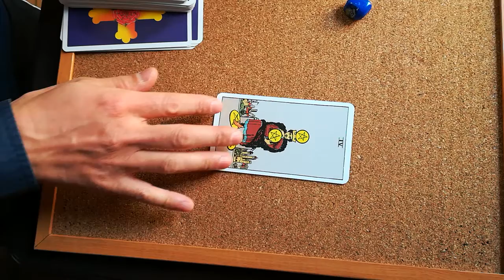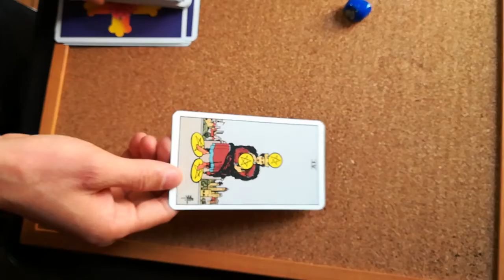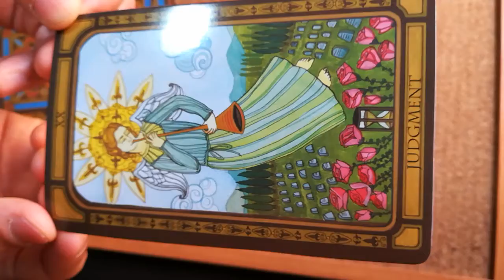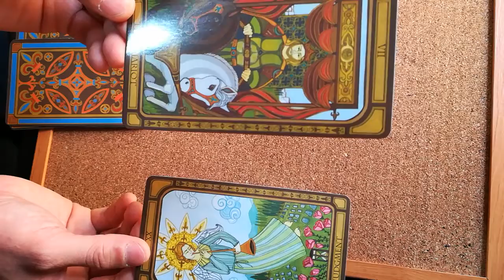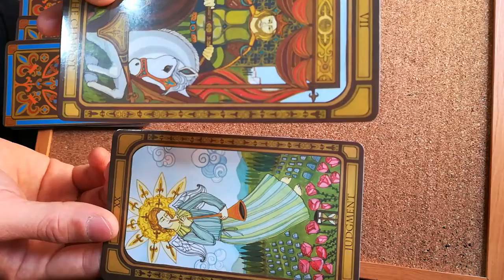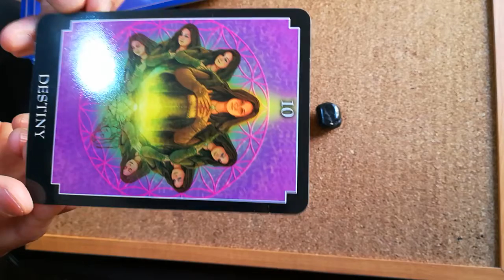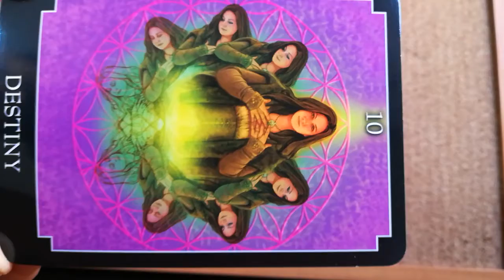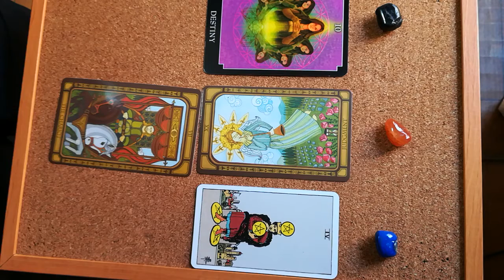２月後半のあなたと彼の恋愛運（復縁など）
ナカハシ　ケイイチ　タロット占い

２月の後半(24~29) あなたの恋愛運を占います。
３つのカードの中から気になるカードを
選んでください(^∇^)

＊　あくまでも占いですのでお金の使い方の最終決定は
　　あなたがなさってください。
初めまして　タロット占い　中橋桂一です。
占いとヨガ指導してます。

なぜ私が占いとヨガを始めるようになったのか？
その理由を聞いていただけますか？

私は２０代の前半、会社勤めしてました。そこで事務関係の仕事をしてました。
パソコンの入力、商品の配送、条件交渉などしてました。
営業マンから「明日までになんとか手配してくれ」などの要望が多く
朝から夕方まで働く日々でした。

私は配送の仕組みを作ろうと思い、そのヒントを知ろうとビジネス書を
読みまくりました。

そんなある日、年末の決算の時、営業のAさんから「２００万の
損失（マイナス）を入力してくれ」との連絡がありました。
　おかしいと思ったのですが、否定されるのを避けたく損失の入力を
すぐ行いました。
課長への相談も以前、在庫確保の件での相談したときは
「そんなこと自分で考えろ！」との返事をしたことがあっため
しませんでした。

その後、これが問題になりました。年明け早々、営業課長から
「中橋！なぜ決算の大事な時期にこんな損失を入力したんだ。

今すぐ集めて来い！！」と言われました。

私は「この損失は Aさんに言われて入力したのです」と答えました。
すると営業課長は「何、ならお前、Aに言われたら何でもやるのか！？
Aが死ねと言ったら死ぬのか？」と言われました。

私はなぜこんなに責められ、入力の指示をした営業のAさんを
責めないのかわかりませんでした。
「部下に損失を押し付けるのか、、」という悲しい気持ちになりました。
会社の体質をこうして知り、今後に不安な気持ちを残しました。

この頃から私の体調がおかしくなりました、、、会社の朝礼で
立ってられなくなりました。
気分が悪くなり、すぐしゃがんでしまってました。
またコンビニで弁当を買ったときお金だけ払って弁当を忘れてしまうなど、物忘れがひどくなりました、、、。

さらに睡眠不足から仕事中に営業車で玉突き事故を起こしました。営業課長から
「まったくどうしようもないヤツだな」と言われました。私は言い返せず
落ち込みました。

自分の仕事に自信を持てなくなりました。
その頃から私はまっすぐ家に帰る気持ちになれず、東京に
フラフラと寄るようになりました。
ある時 駅内のマッサージ店の前を通りました。「最近 増えたな」と
思って見てると店の中で楽しそうにマッサージしてる女性の
店員さんがいました。気になって入ってみました。

体験するととても気持ちが良く、眠くなるほどでした。
他の店員の方も生き生きとしていました。
「楽しく自信をもって仕事をやっている人っているんだ！」と
正直驚きました。これまで仕事が楽しいと思ったことはなかったためでした。

正直、うらやましかったです。一諸に働く人同士が信頼関係が
できて自分のやりたいことと仕事が合っているように見えたためです。

学生の頃、マズローの欲求5段階説の中の「自己実現欲求」（自分の能力を
引き出し創造的活動をする）というのを学びました。 マッサージを
されてる方はそれを実現してるように思えました。

私は この人のように仕事で疲れた方を癒やす仕事をしたい、と
考えるようになりました。
それから癒やす仕事にいろいろ行きました、足裏マッサージ、
整体 カイロ自彊術（じきょうじゅつ）、野口体操、ヨガなど体験しました。

その中で一番楽しかったのがヨガでした。ヨガの最初の頃は少し
居心地の悪さを感じてました。
ほとんどは女性で最初は「場違いな所に来たかな、、、」と思いました。

ですがヨガが始まると、ヨガの呼吸法や体を横にするだけの動きが
とても快適でした。
特に最後の横になる時間は気持良く、寝てしまってました。

自分がいかに疲れていたかわかりました。
またヨガ教室に行くと笑い声が聞こえ、先生も生徒さんも
楽しそうに話してました。
私は会社で怒られてばかりだったので、安心できました
ヨガの動きは小学生の頃、体育の時間に習った動きもあり、
楽しかったです、またやさしくゆっくり教えてくださるので
挫折することなく続けられました

始めの頃、私は体が硬く、前屈などはできませんでした、
そのため懸命にしてるとヨガの先生から

「中橋さん、がんばる気持ちを捨ててください」
と言われました。私は自分が無理やり体を前に倒そうと
してたことに気づきました。
「呼吸（吐く息）とともに体を前にたおしましょう」と
アドバイスされ、呼吸を意識しながら何度も行うと 本当に
体が前にたおれるようになりました。

さらに先生の言う通り素直に体を動かすことで開脚、逆立ちなども
できるようになりました。ヨガ教室に通うのが楽しくなり積極的に
なっていきました。

こうしたヨガの達成感により「やればできる」という自信を取り戻しました。
ストレスで肩などの緊張がヨガのゆっくりとした動きで開放され、
ヨガの後は気持ちもおだやかになり、「今日もヨガをした」と
達成感から自信を取り戻せました。

ヨガの先生が楽しそうにヨガ指導されてる姿を見て私は
小学生の時、マンガ家に憧れたことを思い出しました。
私の中でマンガ家の方は毎回 読者を楽しませようと常に
面白いことを考えてるというよい印象がありました。

ヨガの先生からも同じ印象を受けました。毎回いろんなヨガの
ポーズを紹介して生徒さんを楽しませ、終わる頃には肩など
全身がスッキリしている。
私もそんなヨガの楽しさを広めたいと思い、指導者になる決意をしました。
実際に指導すると体験された方から、「ヨガを続けてるうちに
少し自信が持てるようになりました」、とうれしい感想をいただきました。

そのうちに「転職を考えてるのですが、、」、「シングルマザーに
なったのですが、、」などの話も来るようになり、占いを
するようになりました。

出会う生徒さん１人１人が自信を取り戻すようこの言葉を
私の命の使い方として掲げていきます。